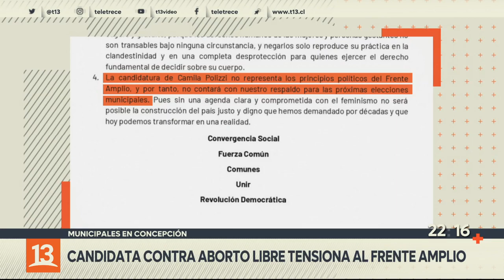Candidata que rechaza el aborto libre denuncia presiones y acusa “totalitarismo” del Frente Amplio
La candidata independiente a la alcaldía de Concepción, Camila Polizzi, denunció presiones por parte del Frente Amplio, luego de que se conociera su opinión contraria al aborto libre. La coalición se desmarcó de la candidatura y reconoce falta de rigurosidad en los procesos que llevaron a apoyarla.